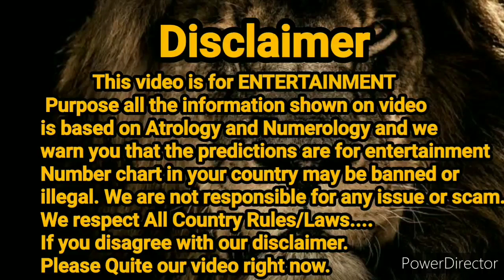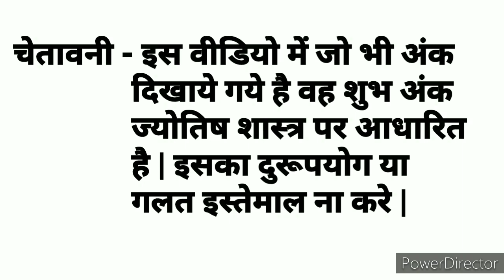Kalyan || 27.08.2021 || Open to Close